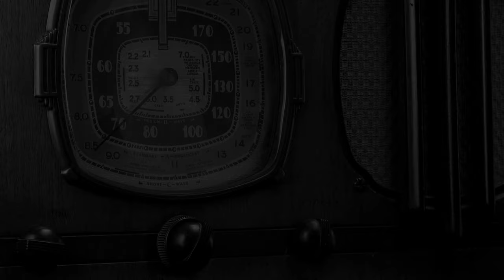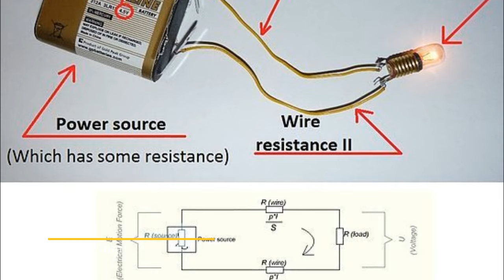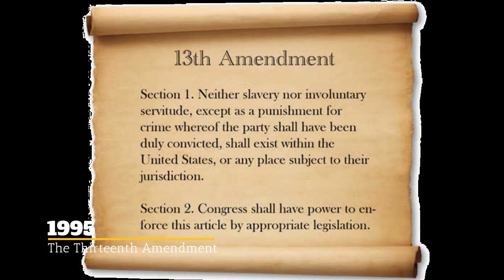This Day in History March 16 (2023)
This Day In History, March 16
Cardinal, James Madison, George Ohm, 13th Amendment, "Sittin' on the Dock of the Bay" by Otis Redding

Vicki Bowers
1008 Roberts Cut Off Road
Unit 10045